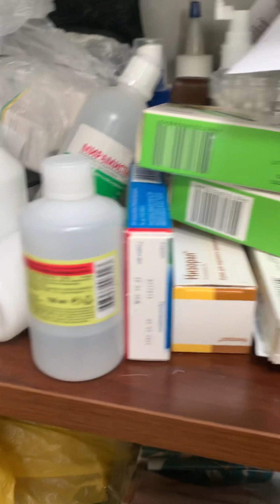pag proseso sa paggawa ng#apple vinegar#Life in Russia